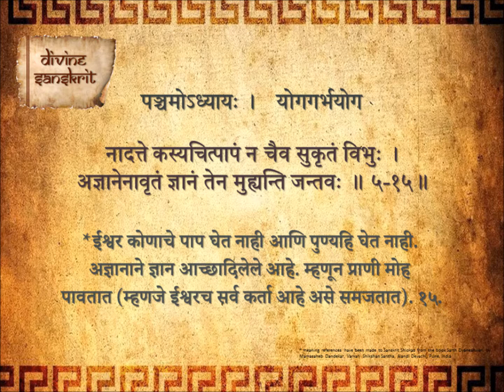Bhagavad Gita Chapter 5 Shloka 15